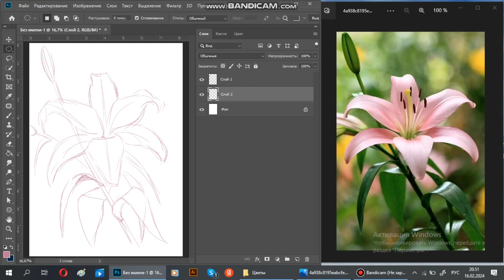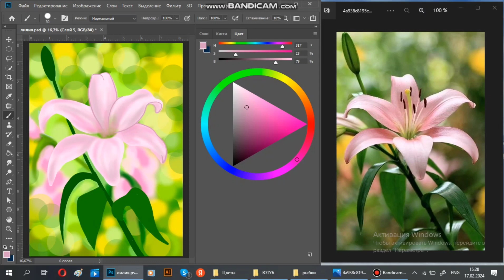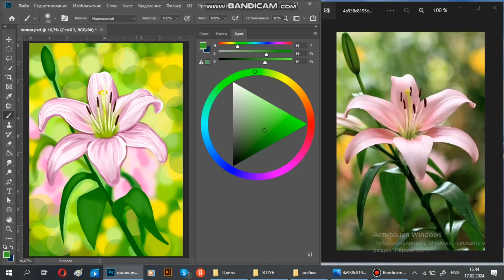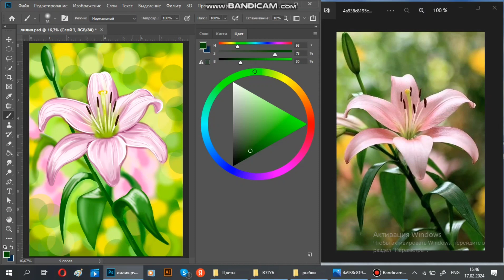Как нарисовать ЛИЛИЮ/Рисуем цветок/Урок рисования для детей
Давайте вместе нарисуем цветок Лилию!

Приятного и весёлого просмотра!
Заглядывай на мои другие видео
Где мы вместе весело порисуем
Рисуем вместе с @lena_for_kids